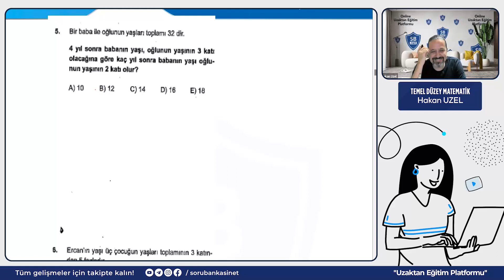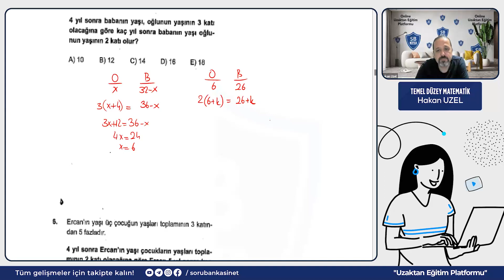Soru Çözümü︱ Sınava Yaklaşırken #58︱ Hakan Uzel